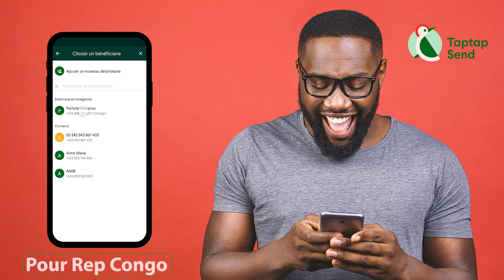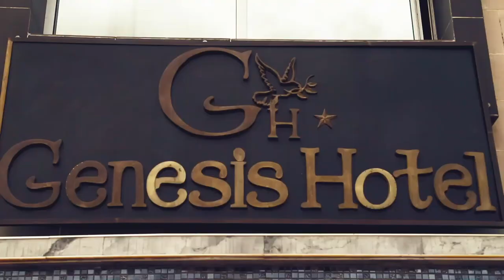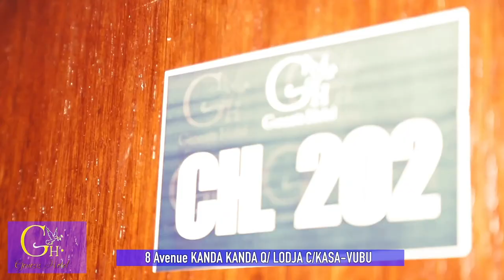Émouvant! Cette DAME était Victime, COCO MUYA àfrôlé la mort sur la Traversée Turquie"NZELA YA MAYI"